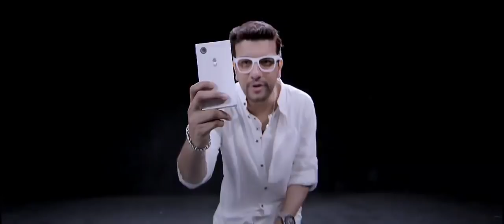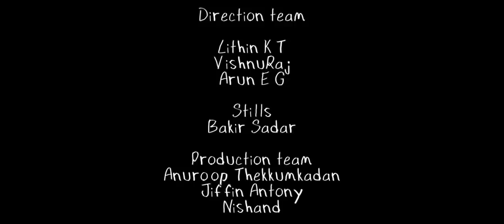Sreeman Bro | Ramesh Pisharadi | Samad Sulaiman | Shafeequ Rahman | Saheer Abbas | Essaar Media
Pisharedi